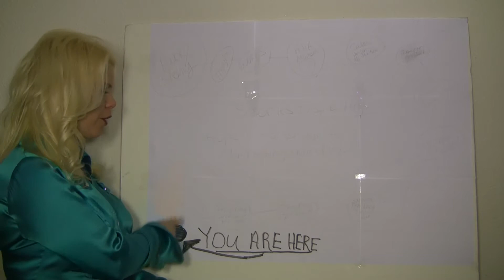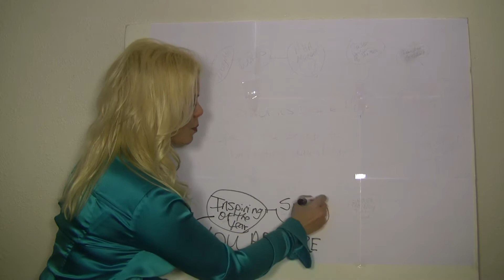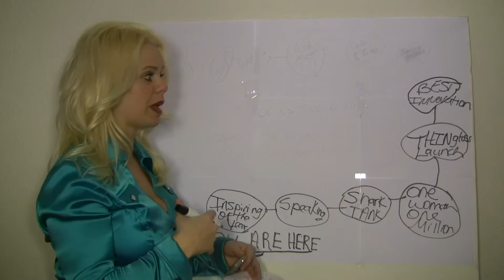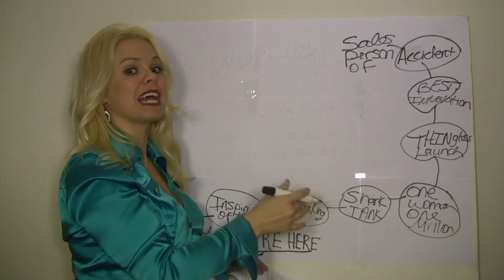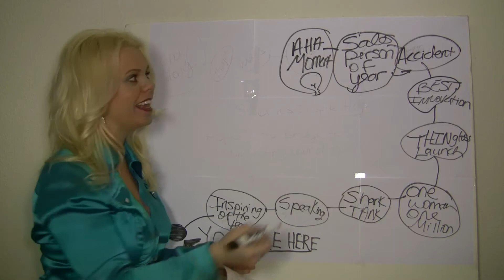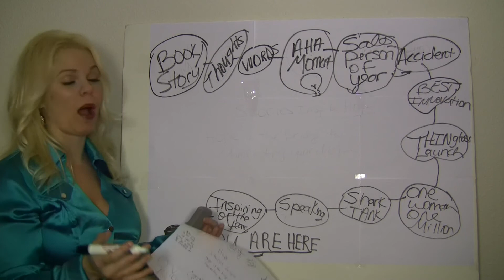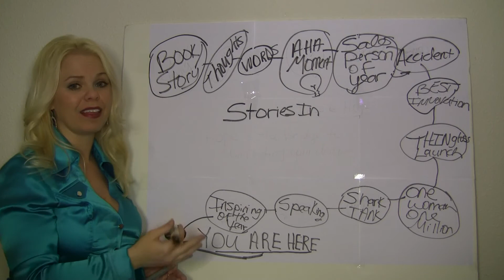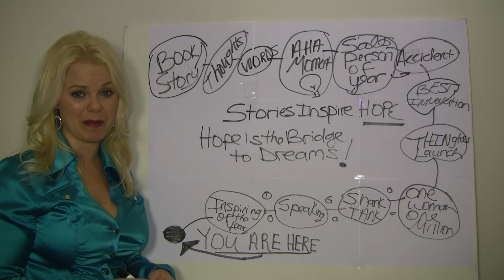Feeling stuck? Need some HOPE & A Path Forward in 2011? (Business Owners/Beauty)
Hi I'm April Morris. Creator of THINgloss- sold in stores across America.

I've been featured on FOX, NBC, ABC Shark Tank, LA Times and Many others.

This is a cool video that shows you easy, how-to steps to reverse engineer your path to success.

My Big Announcement:

1. I'm writing my 1st book in 2011
2. Send me your inspiring stories (business/personal) and you could be the star of my next e-newsletter & Blog!

My Goal is to Spread a Message of Hope to 1 Million People!